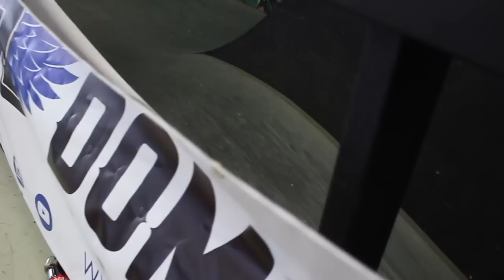NEW WORLD No.1 SCOOTER RIDER ALMOST DIES !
▶️IF YOUR STILL READING THIS COMMENT ' nathanael should have rode the pegs haha"